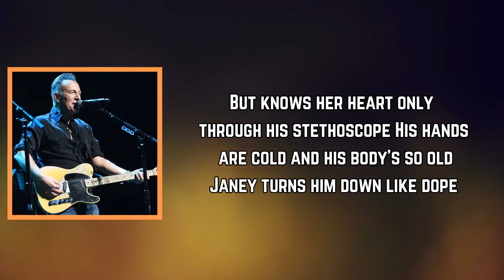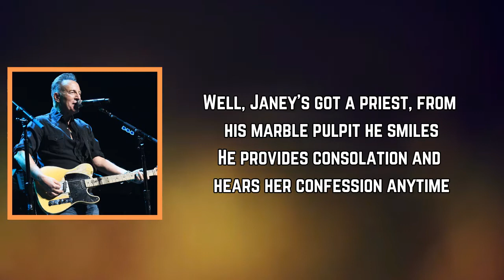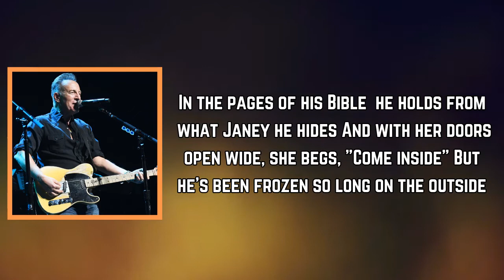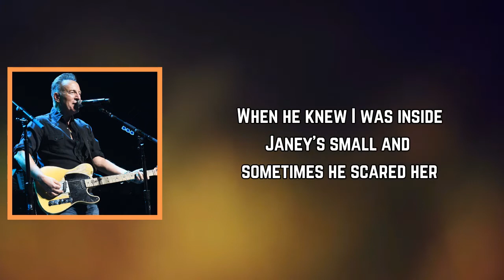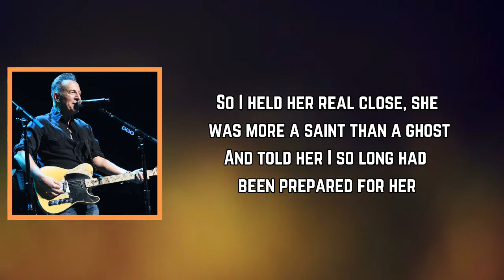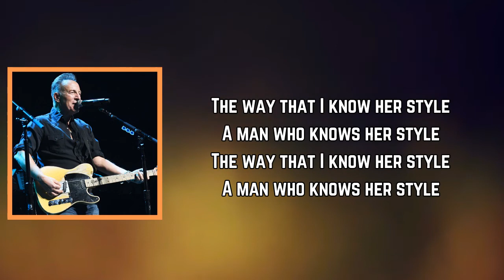Bruce Springsteen - Janey Needs a Shooter (Lyrics)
Janey Needs a Shooter Lyrics:

[Verse 1]
Well Janey's got a doctor who tears apart her insides
He investigates her and silently baits her sighs
He probes with his fingers but knows her heart only through his stethoscope
His hands are cold and his body's so old
Janey turns him down like dope

[Chorus]
Janey needs a shooter now
A shooter like me on her side
A shooter man who knows her style
The way that I know her style

[Verse 2]
Well Janey's got a priest, from his marble pulpit he smiles
He provides consolation and he hears her confession at any time
In the pages of his Bible, he holds from what Janey hides
And with her doors open wide, she begs, "Come inside"
But he's been frozen so long on the outside

[Verse 3]
Well Janey's got a cop who lives around the block
And checks on her every night
And her skin would turn pale as the siren he'd wail outside
When he knew I was inside
Janey's small and sometimes he scared her
So I held her real close, she was more saint than a ghost
And told her I so long had been prepared for her